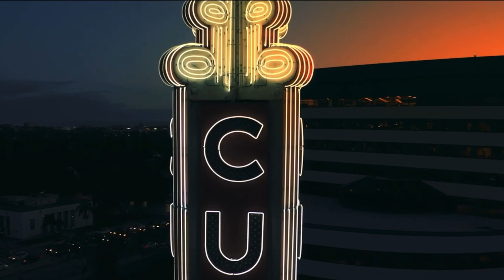DOCU-SERIES EP 58 GIVING MY BLOOD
Happy New Year! It's 2023 and we are bringing you new content three days a week! We hope you all are ready for a wild ride.

Episode 58 - Pinto has her first visit with her new doctor. Pinto has to take a trip to the lab to give blood but she is scared. Will she be able to face her fears?

Love Y'all
ZakiyaLovesPinto